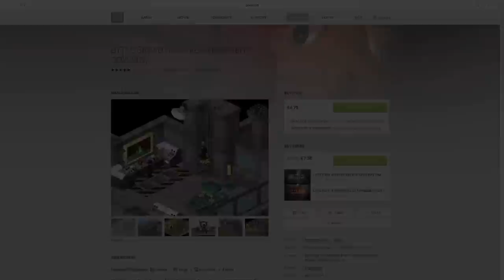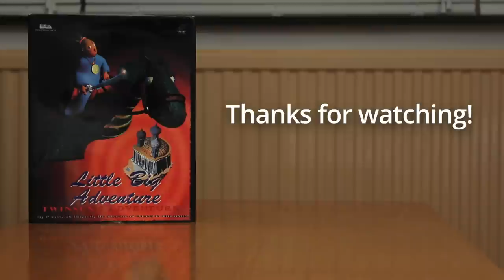Little Big Adventure 2 Twinsen's Odyssey - Review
This is my review of Little Big Adventure 2 (AKA Twinsen's Odyssey). Beware of spoilers. Please share your memories of this amazing game! Subtitles included!

Little Big Adventure 2 was made by the French Adeline Software International and published in 1997 by Electronic Arts (Europe), Activision (North America) and Virgin Interactive (Asia and Japan). Three years after it's prequel! It's an action-adventure game for MD-DOS and Windows 95.

It's one of the first games I've played and I remember being amazed by the beautiful atmosphere and the unique characters. I still remember many of the lines that these character had.

You control Twinsen to, once again, save the planet Twinsun from total destruction. You'll also visit two other planets called The Emerald Moon and Zeelich.

I've made this video to share my thoughts about this game and to let people know it exists!

Support the original team behind this game series, including Frédérick Raynal. They are making a new game called 2Dark